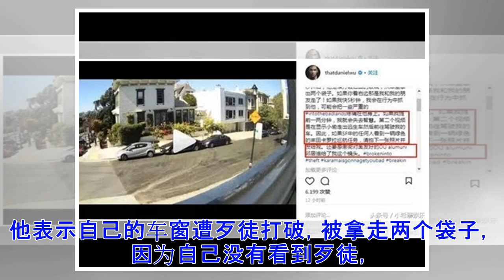©吴彦祖旧金山街头遭抢劫 上传视频请求网友帮忙搜索歹徒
6月11日，演员吴彦祖在社交平台上上传两段视频。他表示自己的车窗遭歹徒打破，被拿走两个袋子，因为自己没有看到歹徒，所以事情发生之后只好愤怒的发布影片，请求网友们能帮忙搜索下歹徒。